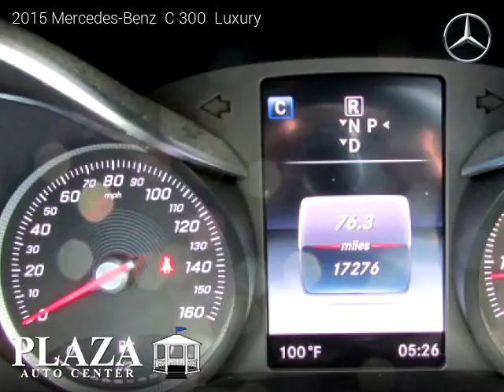2015 Mercedes-Benz C 300 - Plaza Auto Center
2450 W 32nd St.

2015 Mercedes-Benz  C 300

One owner vehicle, Clean title, Extended Warranty Available, 17,264 miles, Automatic, Sedan, RWD: Rear Wheel Drive, 4 doors, 4 cylinders, Gasoline, MPG City 25 and 34 in Hwy.